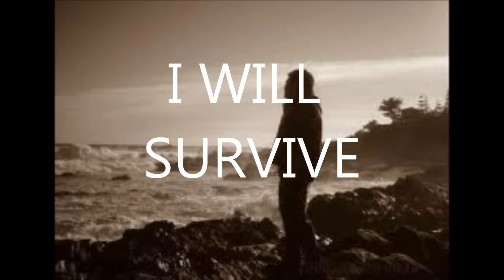YO VIVIRE(I WILL SURVIVE) MUSICA POP=GERMAN BAS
VERSION EN ESPANOL DE ESTE LINDO TEMA